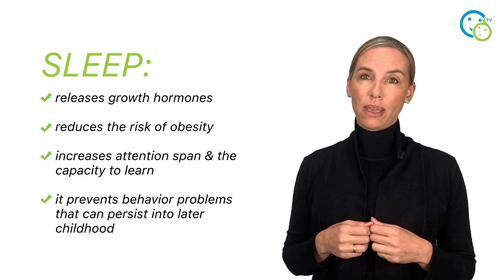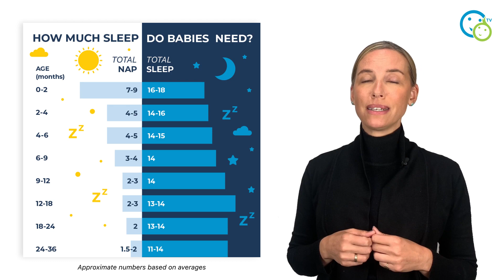How Much Sleep Does my Baby Need?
in this video we tell you how sleep benefits baby and toddler development. You will learn why newborn sleep is erratic, and we answer questions such as:
-How much sleep does my toddler need?
-How can I tell if my baby or toddler is overtired?
Great for all parents of little ones but especially helpful for first-time parents

FREE PARENTING GUIDE! Enter your Name and Email

Don't forget to check and download our BabySparks app.